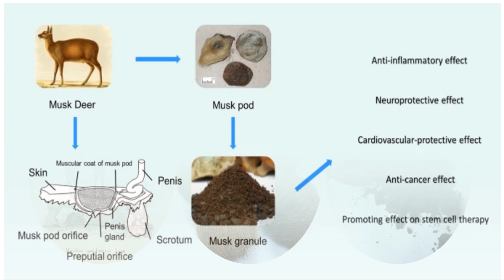KASTURI OR MUSK DEER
Kasturi musk deer is a source of deer musk, a chemical that comes from the caudal glands of male musk deer. Musk is a class of aromatic substances that are often used as base notes in perfumery. It includes glandular secretions from animals like the musk deer, plants that have similar fragrances, and artificial substances with similar odors.